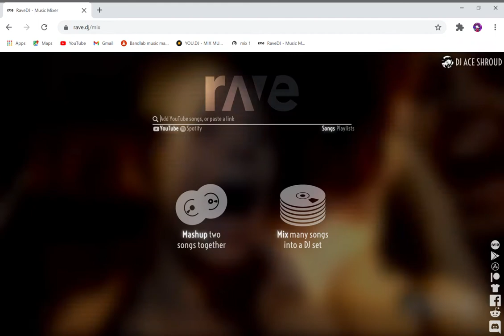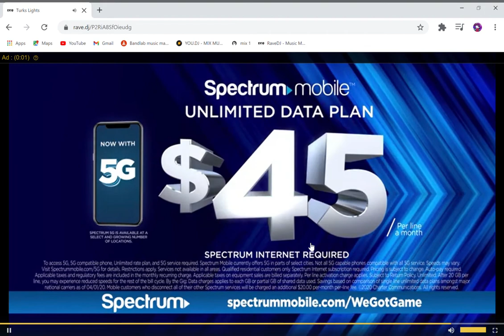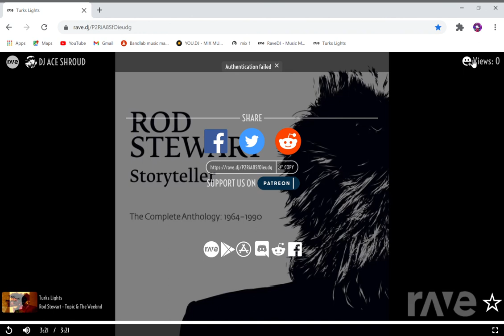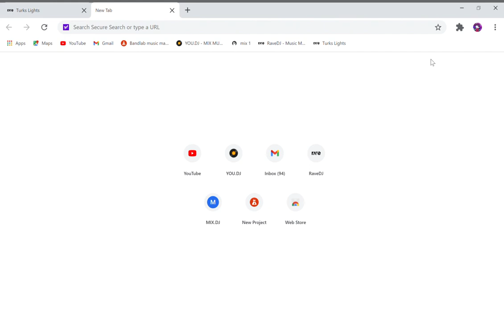BLINDED BY THE LIGHTS BY THE WEEKEND AND YOUNG TURKS BY ROD STWERART MASH UP BY ACE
this a free mixer called rave